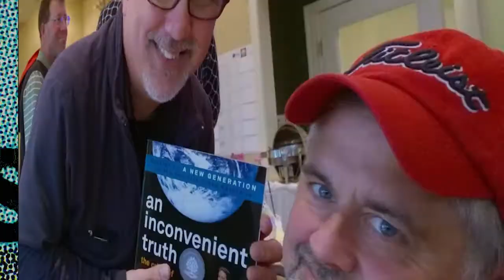The Suicide Squad 2021 (Spoiler filled review): Cue it Up with the Q Brothers EP25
The Q brothers are back with a new title, (the Q got us into some issues) format and renewed energy. Tonight we explain the new format, review The Suicide Squad and merge Stream Quest into Cue it up. All that in less than 45 minutes. Let us know what you think.